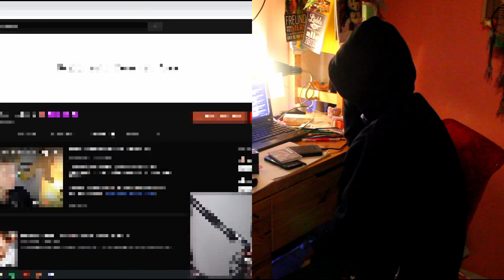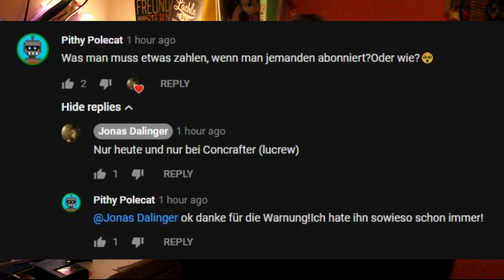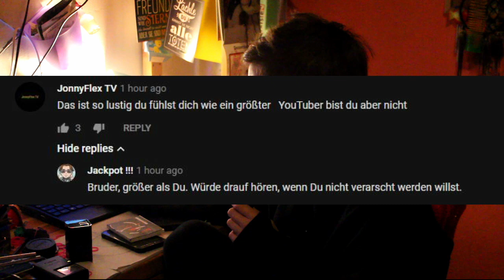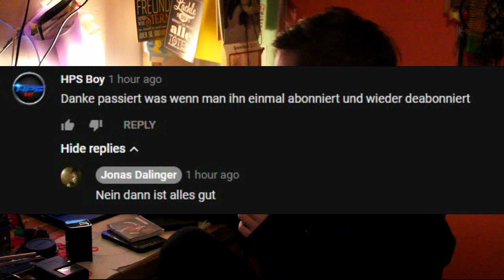Jonas Dalinger labert schei**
Ich bin definitv kein Fan von Concrafter, aber Jonas Dalinger erzählt in seinem Video einfach so viel Bullshit, dass ich einfach was dazu sagen muss.

Alle Rechte an verwendeter Musik und Videos gehen an die Urheber!